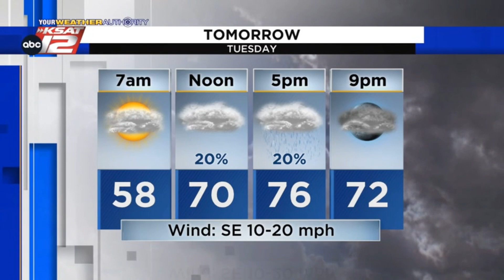Adam's Evening Update: Monday 4/18/22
A brief dip in temperatures